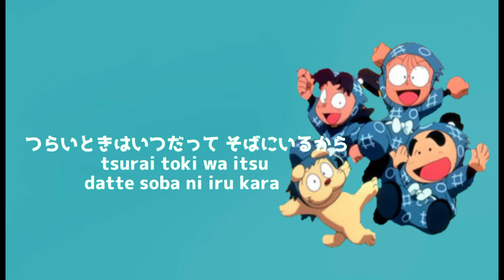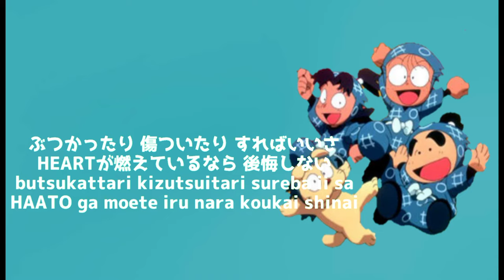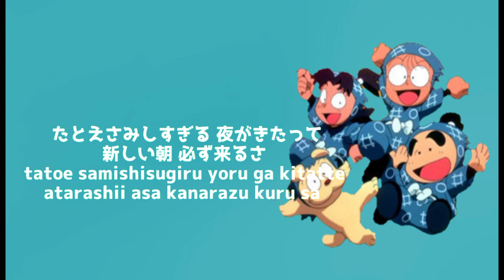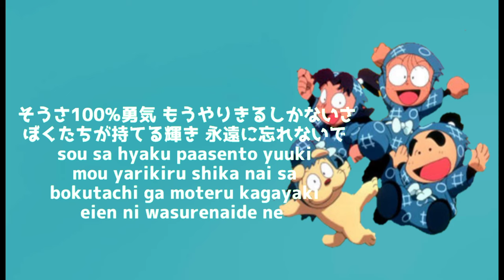Nintama Rantarō Lyrics Ost (Yuuki 100%) - | Ninja Boy | Easy lyrics and Japanese translation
( edit )
Help-
How l did this video got 700K+ views!? 😭

First Video

Ninta Rantarō Full Ost song ➪ Yuuki 100% ➪ by Hikaru GENJI

(song description)

[ Opening song ]
Lyrics written by Gorō Matsui
Music composed by Kōji Makaino
Arranged by Kōji Makaino
Performed by Hikaru Genji

This is only a non profit fanmade.